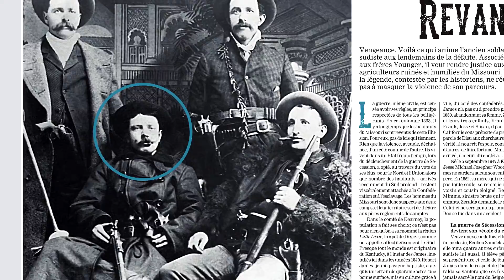Les personnages de Lucky Luke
Présentation du Hors-série exceptionnel Le Point/ Historia, paru en kiosque en juillet 2013 et en vente en ligne sur historia.fr : "Les personnages de Lucky Luke et la véritable conquête de l'Ouest"